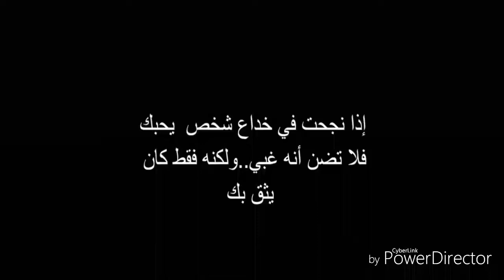فيلم قصير ذكريات الحب